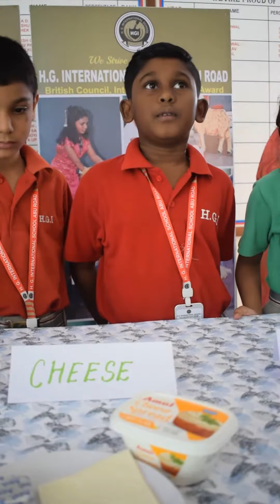HG International School ISA- Act3 Food Exhibition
Students of Class 3 and 4 exhibiting bacterial food consumed in India and nepal.